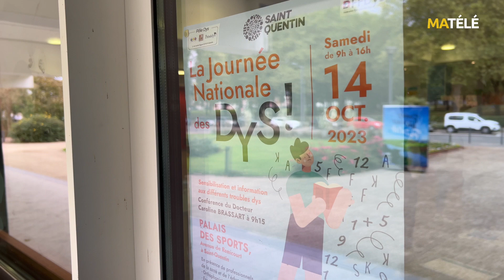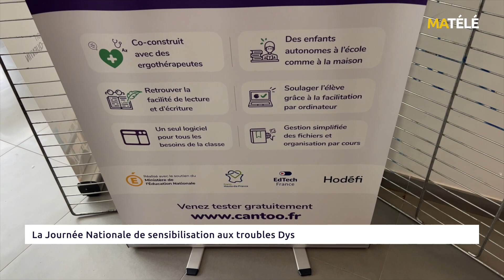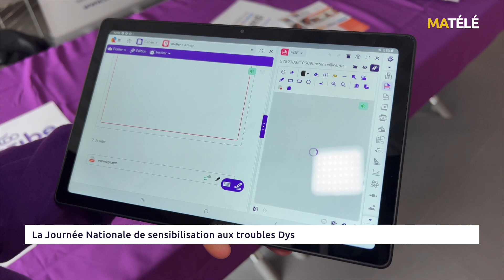APPRENTISSAGE : La Journée Nationale de sensibilisation aux troubles Dys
Depuis maintenant plusieurs années, la sensibilisation croissante aux troubles Dys, qui impactent et handicapent de nombreux enfants dans leurs apprentissages, et qui ont également des répercussions à l’âge adulte, a permis de libérer la parole et de venir en aide à tout un public qui souffrait beaucoup de l’incompréhension de leur entourage.
Ce week-end, le Pôle Dys Saint-Quentinois avait organisé une grande journée d’information et de propositions d’accompagnement avec leurs partenaires.